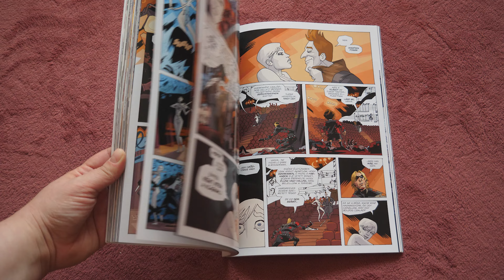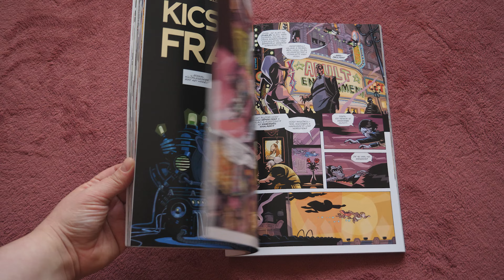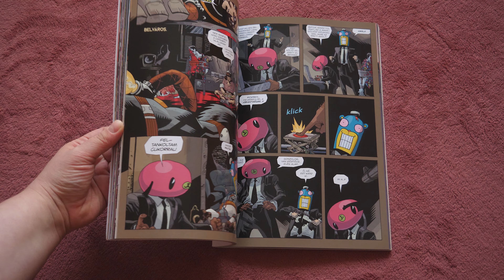Elcseszett szuperhősök gyülekezete ☂️ ESERNYŐ AKADÉMIA☂️ sorozat vs. képregény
Sziasztok! A mai videóban az Esernyő Akadémia képregénysorozatot és a sorozatot ajánlom nektek egy összehasonlító videóban.

Gerard Way: The Umbrella Academy: Az Esernyő Akadémia 2. – Dallas című kötetét köszönöm a Vad Virágok Könyvműhelynek!

Music Info:
Title: Tired
Artist: Outdoors
Genre: Aesthetic
Support the Artist:

♪ Mug (Prod. by Lukrembo)